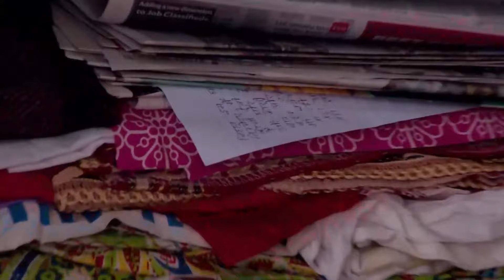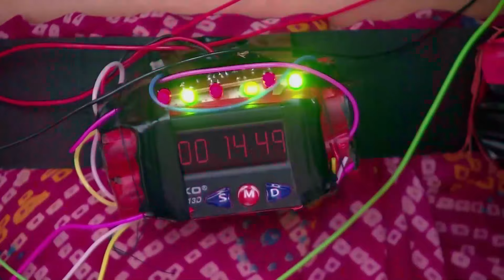Thapki & Bihaan 379. Bölüm | Aşk Bir Rüya Hint Dizisi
Yaralanan Thapki'nin yaralarını annesi sardı.